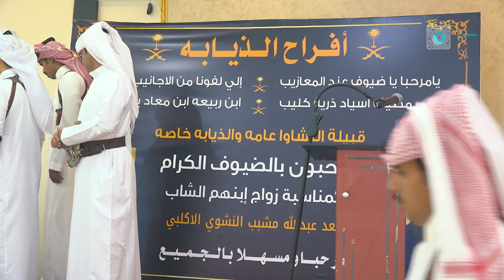حفل زواج سعد عبدالله الذيبي النشوي الاكلبي